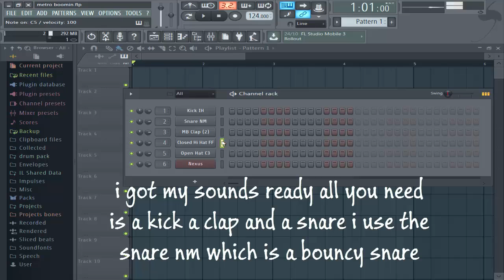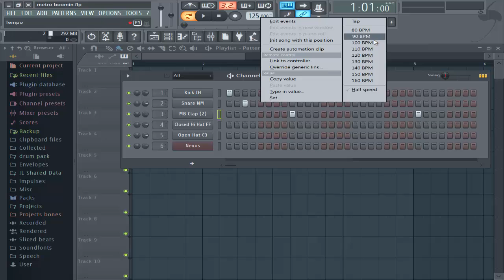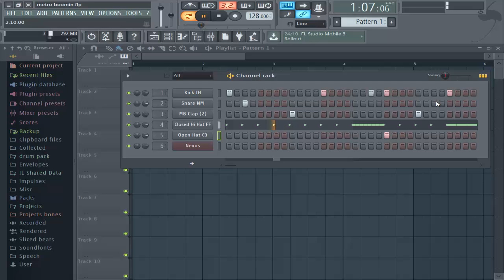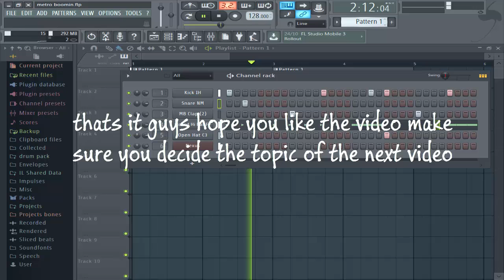how to make metro boomin drum pattern | 10M voices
i seen  a lot of people tats looking for how  to make metro boomin drum pattern and how he make a nice catchy groove i said to my self MAB its your call its your time to be a hero and save the day so i opened fl studio and set my gear up and made the tutorial for you guys hope you like it something else you can ask me to make any tutorial of any artist you want we are close to our furst 100 subscriber yes baby and guess what is i hit more then 100 am gonna make a free drum pack for you guys so make sure you support us and if you need any thing just ask you know i told you that i guess any way peace ;)